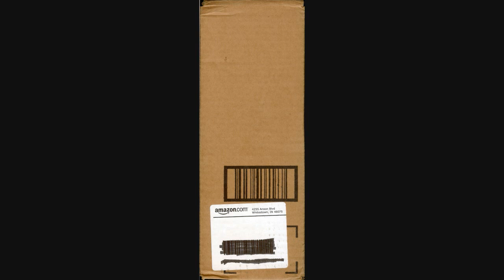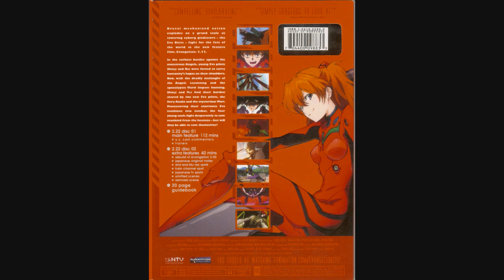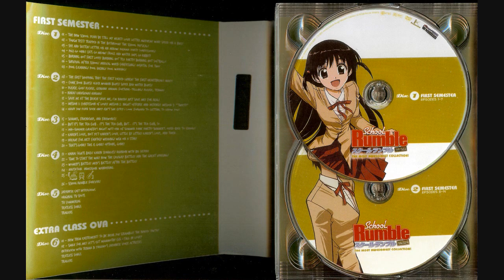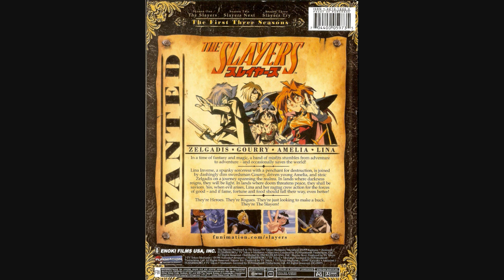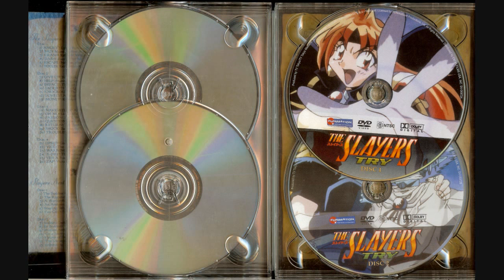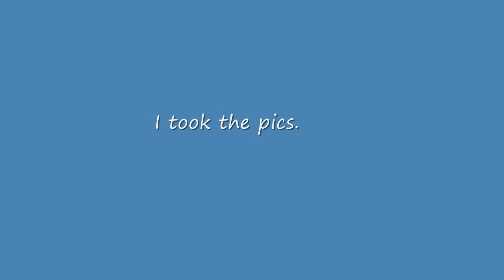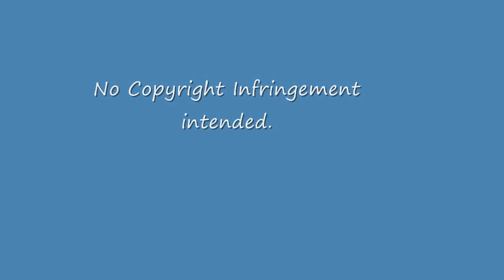JCC: UnBoxing - Vol. 4: Kiddy Grade, Evangelion 2.22, School Rumble, and The Slayers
Sorry so late. buzy day.
STAI Will be up late 2m. sorry. It was to be on 07/31/11
I was waiting on this.